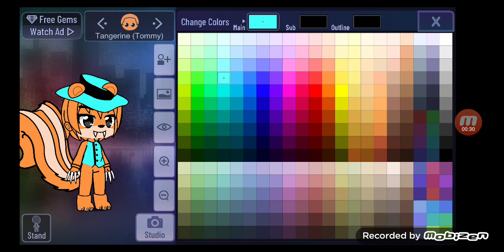Tommy as tangerine in gacha club For @kerena.pinkcat4203 🌈🌈🐶🐶